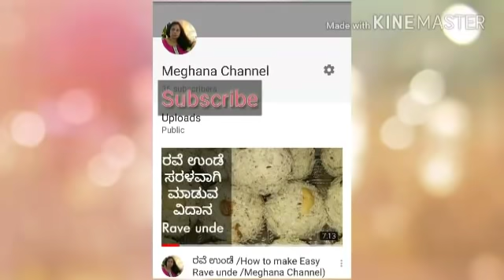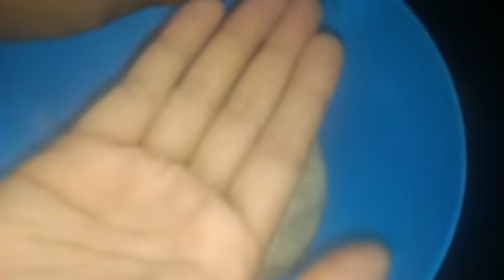ರಾಗಿ ಚಪಾತಿಅರೋಗ್ಯೆಕರವಾದ ರಾಗಿ ಚಪಾತಿ/Healthy Ragi chappthi /Meghana Channel